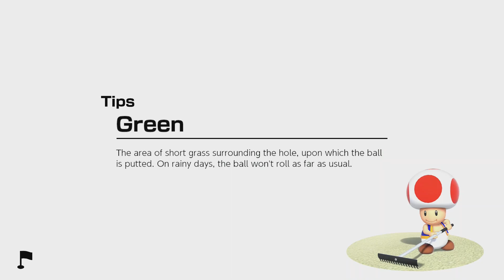Mario Golf: Super Rush Bowser vs Donkey Kong vs Chargin' Chuck vs King Bob-omb Gameplay HD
What's up, community, welcome to my gameplay of Mario Golf: Super Rush for the Switch.